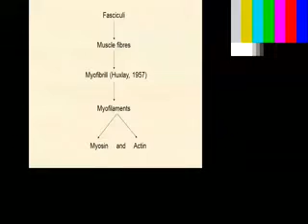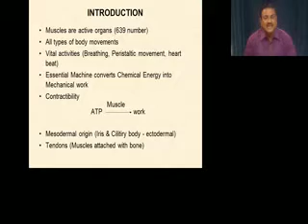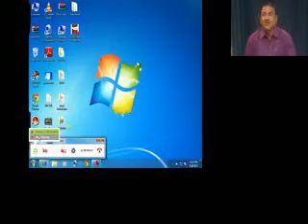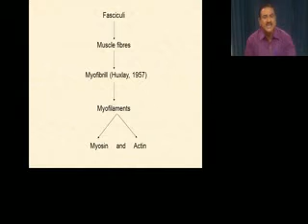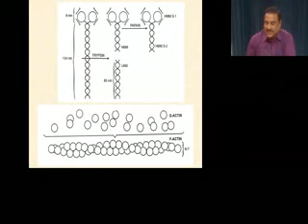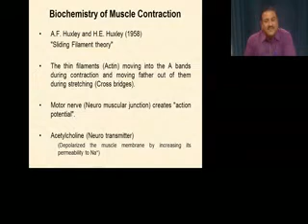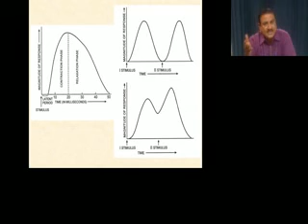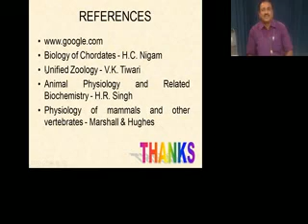Zoology UG B.SC Sem-IV: Muscles & Muscle Contraction by Dr. Alok Varma on 26-03-15